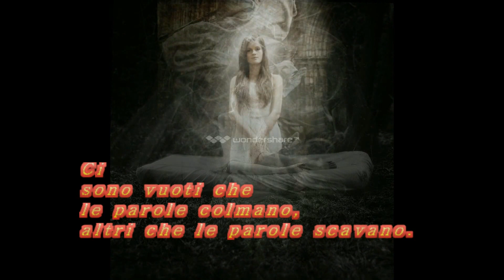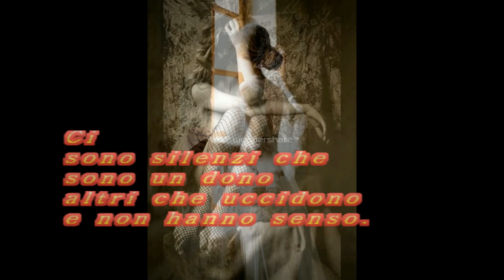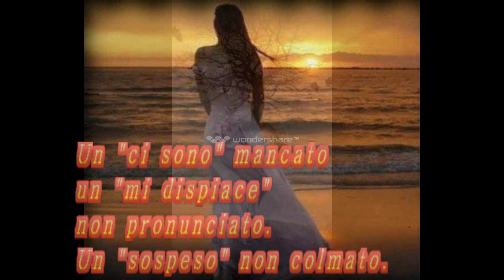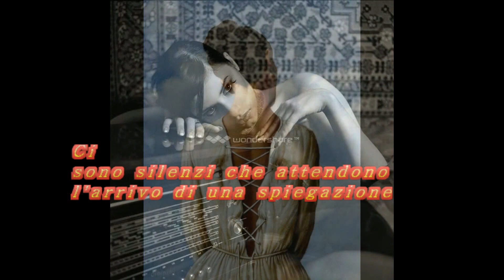Ci sono parole... ci sono silenzi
Autrice del testo Silvana Stremiz